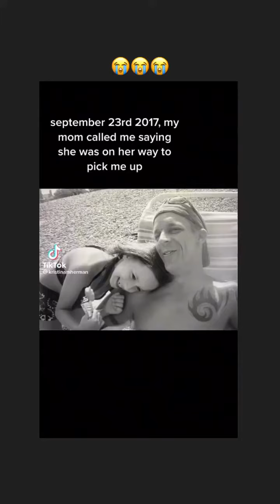DEAN LEWIS - October 03 2022